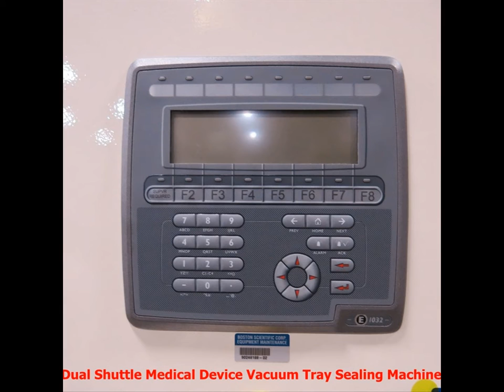MPA2002T1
mini pump
ultrasonic pump
electric diaphragm pump
sex vacuum pump
medical vacuum pump
miniature pump
pump vacuum
pictures of vacuum pump
pump
pump pump
vacuum pump
air pump
the vacuum pump
diaphragm pump
pump price
dc pump
mini air pump
micro pump
vaccum pump
3/6 volt pump
vacuum pump price
self priming pump
3/6v pump
pump vacuum pump
mini vacuum pump
electric pump
vacum pump
pump 3/6v
pump diaphragm
pumps diaphragm pump
micro air pump
vacuum pump sex toy
penis vacuum pump
food grade pump
value vacuum pump
vacuum pump china
air suction pump
suction pump
3/6v air pump
air operated diaphragm pump
pneumatic pump
mini electric air pump
chinese pump manufacturers
micro vacuum pump
usb powered air pump
vagina pump
battery operated vacuum pump
5v small air pump
pneumatic diaphragm pump
electric vacuum pump
treatment pump
breast pump bra
small air suction pump
mini electric vacuum pump
small electric vacuum pump
mini suction pump
battery air pump
air diaphragm pump
air electric pump
vacuum pump 3/6v
3/6v dc vacuum pump
vacuum pump value
self-priming pump
micro diaphragm pump
blood pressure air pump
high vacuum pump
pneumatic pump price
air vacuum pump
refrigeration vacuum pump
3/6v piston pump
diaphram pump
sucking pump
diaphragm vacuum pump
gas transfer pump
mini water vacuum pump
mini air vacuum pump
aspirator suction pump
wine vacuum pump
3/6 volt pump
mini battery powered pump
air sampling pump
3/6v diaphragm pump
dental vacuum pump
vacuum suction pump
membrane pump
suction pump medical
small suction pump
vacuum pump 6v
small vacuum pump
electric air pump for vacuum storage bag
phlegm suction pump
medical suction pump
medical air pump
surgical suction pump
pump low flow
dental suction pump
electric soap dispenser pump
electric operated diaphragm pump
diaphragm pump prices
breast enlargement pump nipple sucking machine
3/6v diaphragm pump
dc air pump
small pump
sex toy air pump
electric suction pump
gas suction pump
vacuum pump medical
vacuum air pump
3/6volt high pressure vacuum air pump
silent air pump
silent vacuum pump
3/6 volt vacuum pump
battery vacuum pump
micro pump high pressure
miniature diaphragm pump
china pump
vacuum pump manufacturers